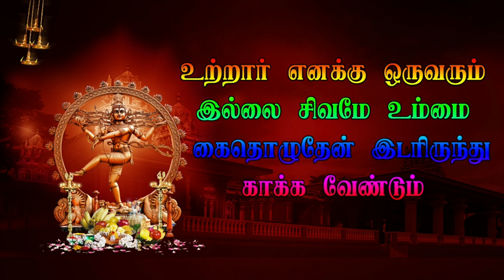Part 6 Vanakkampadi Veerapathira Nadagam | தமிழ் தெருக்கூத்து திருவண்ணாமலை